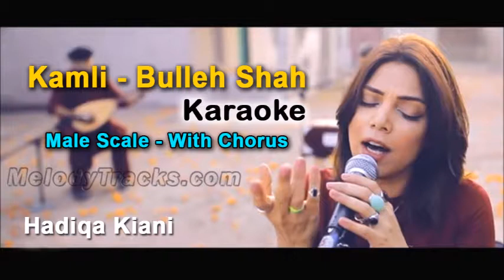Kamli Hadiqa Kiani Karaoke With Chorus Male Scale Bulleh Shah Wajd